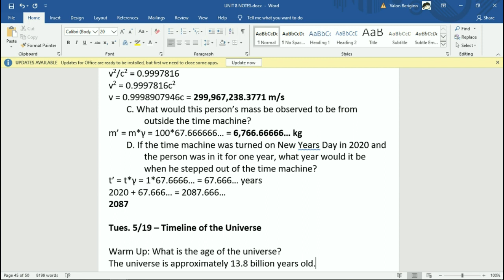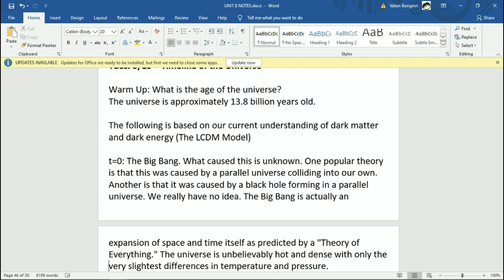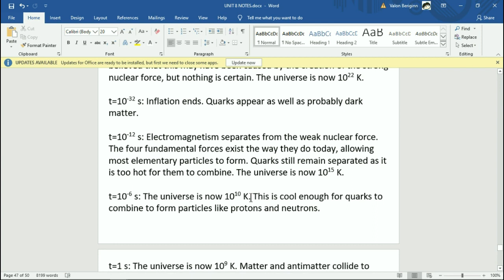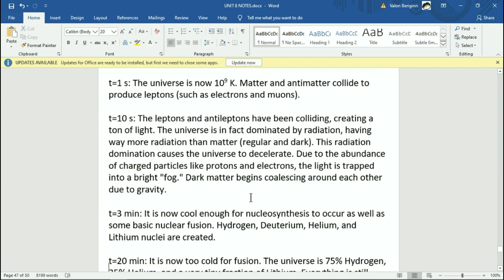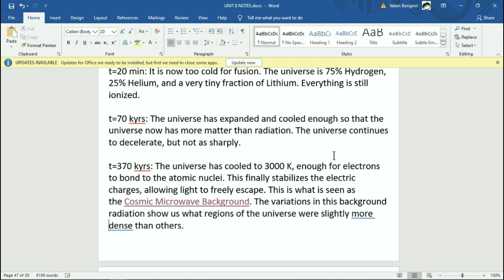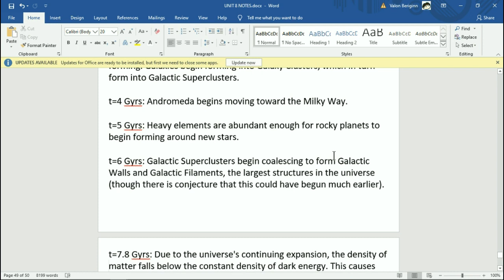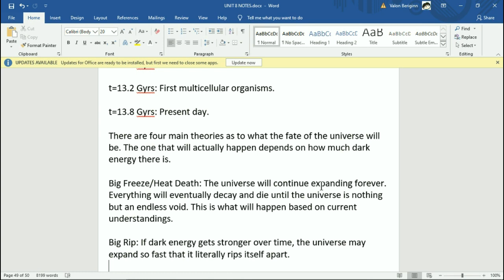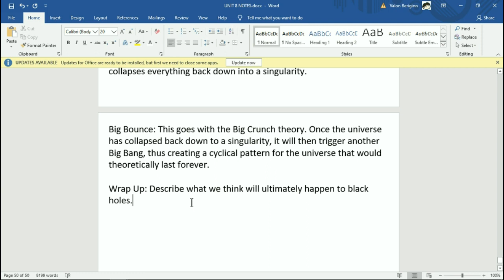5.19 Timeline of the Universe